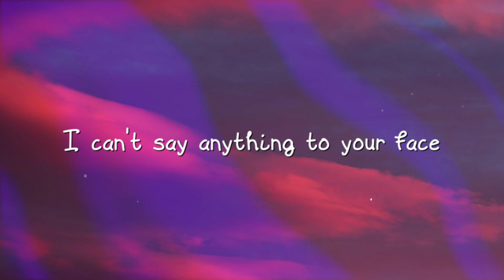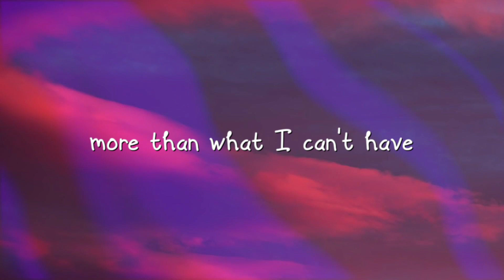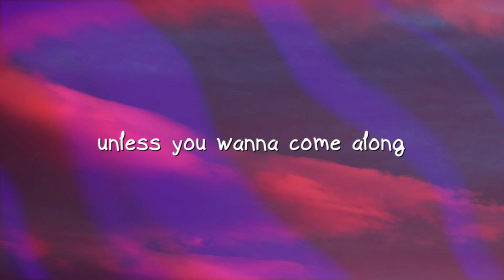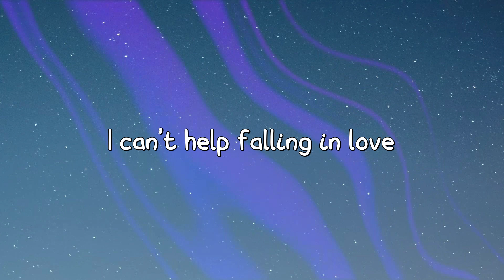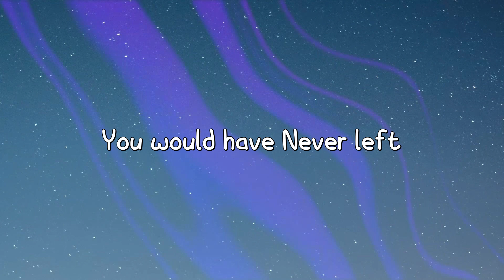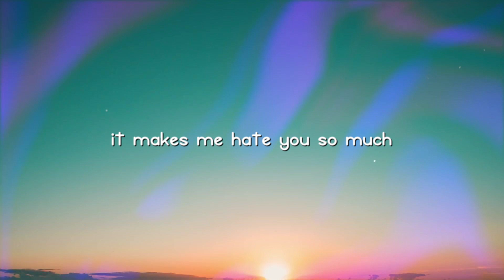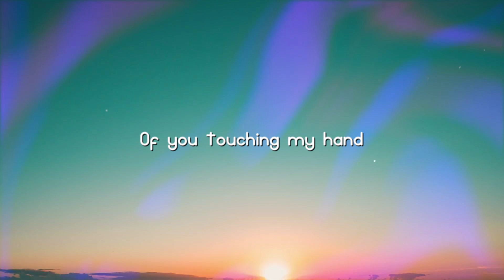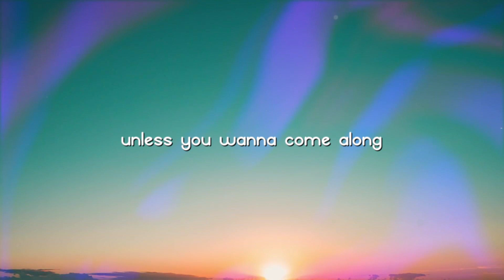Gorgeous - Taylor Swift Visualized Lyrics 🐠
Gorgeous - Taylor Swift Visualized Lyrics 🐠  Gorgeous - Taylor Swift Visualized Lyrics 🐠